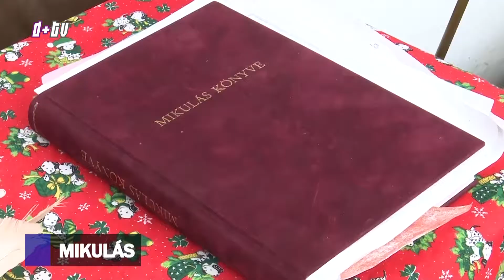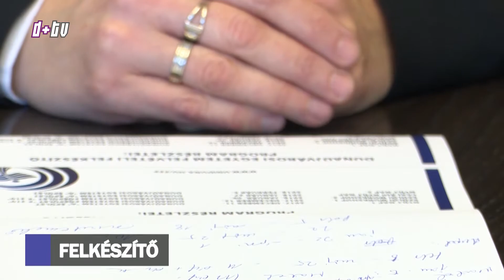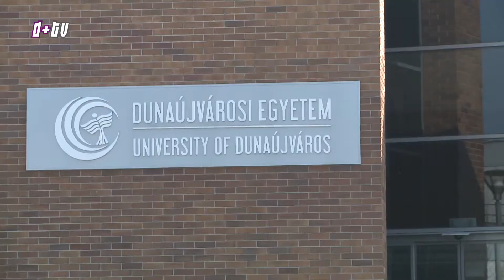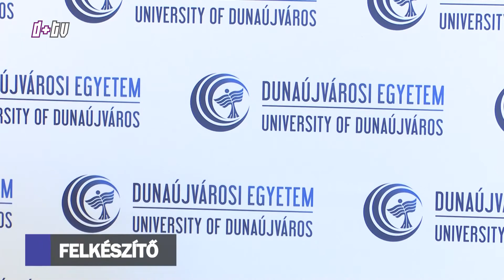2017 12 06 Híradó